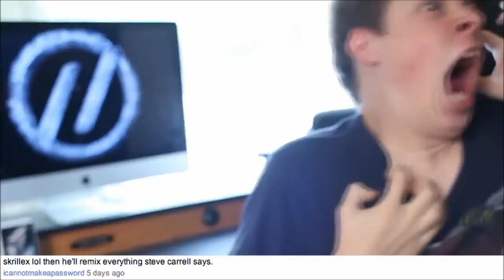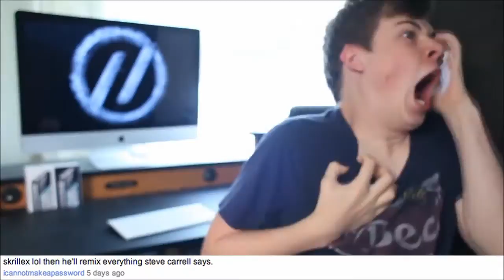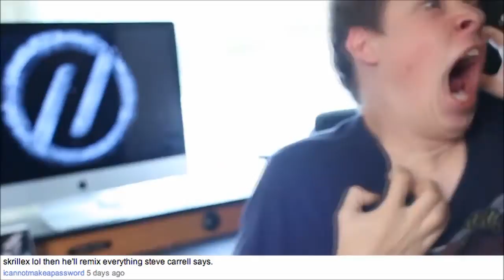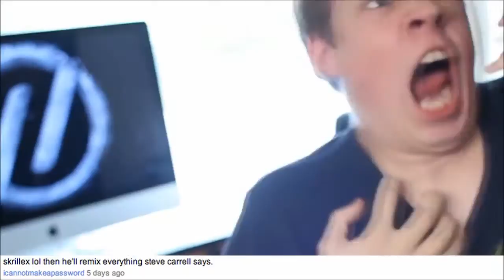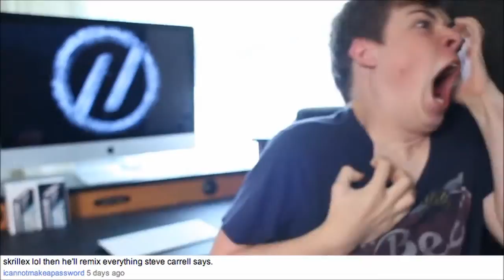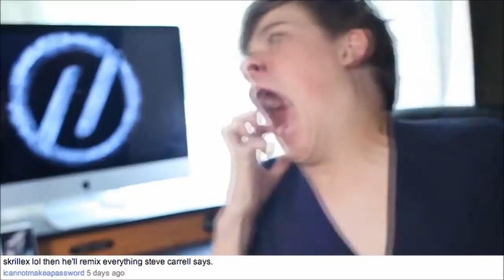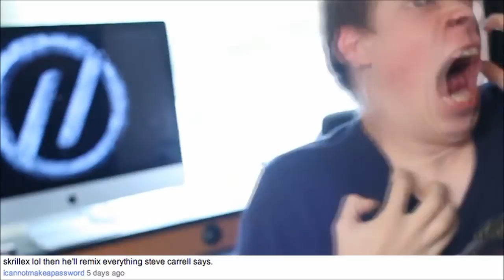Zach Mueller Dubstep for 30 minutes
This is from an episode of The Insider feauting Zach Mueller of theory11. I saw this and HAD to loop this for 30 minutes!